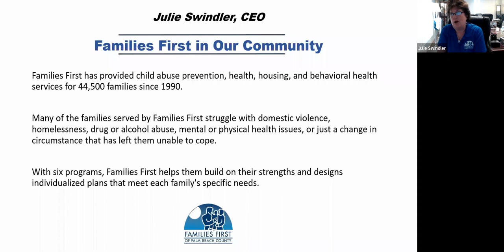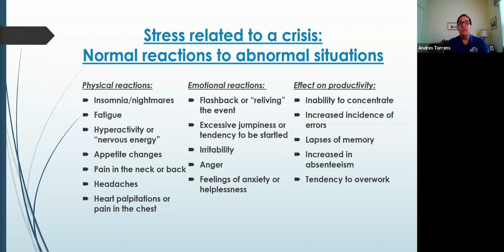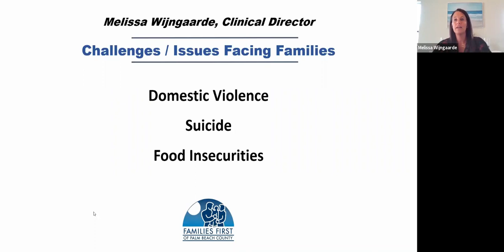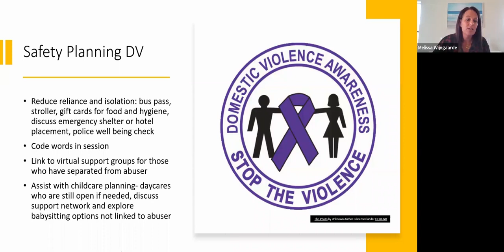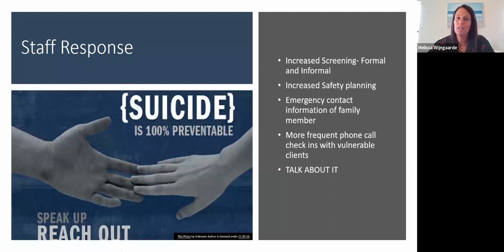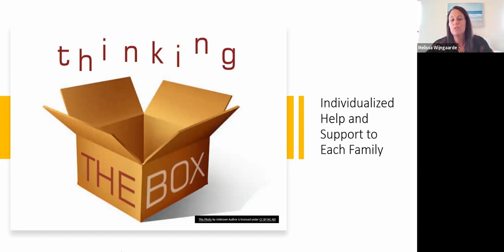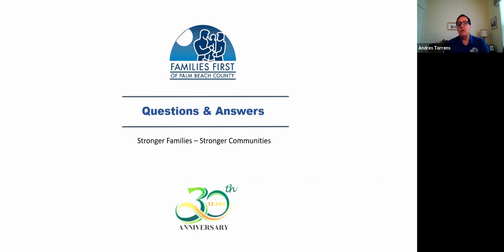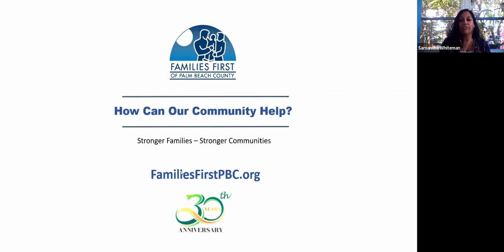Webinar Effects of Stress & Anxiety Update on our Underserved Population & COVID 19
Learn how the effect of stress and anxiety due to Covid-19 is affecting our underserved population in Palm Beach County.